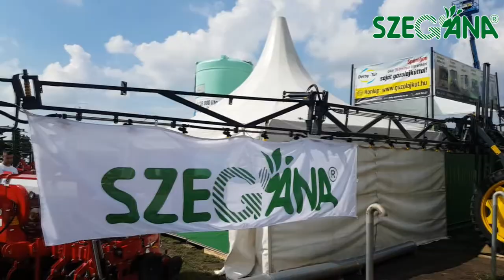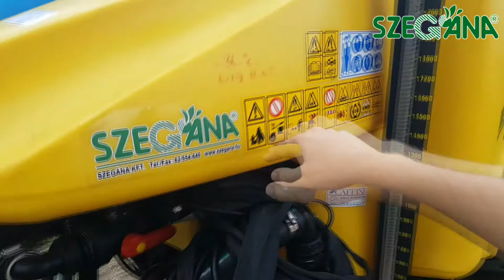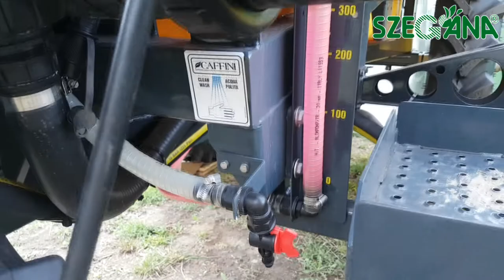Szegána - Caffini Small 2200/18 HBS vontatott szántóföldi permetező feliratos bemutató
Caffini Small 2200-18 HBS vontatott szántóföldi permetező magyar nyelvű bemutató.
A permetező megtalálható a 6791 Szeged, Dorozsmai út 143. szám alatt található szegána Kft. telephelyén.